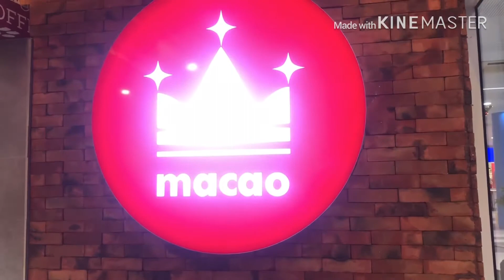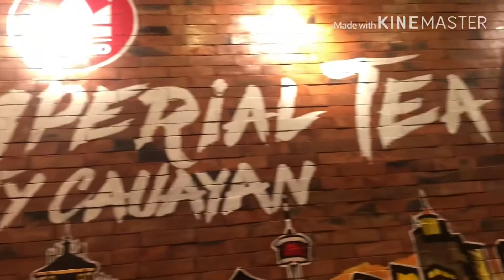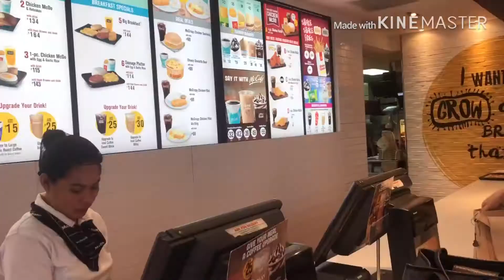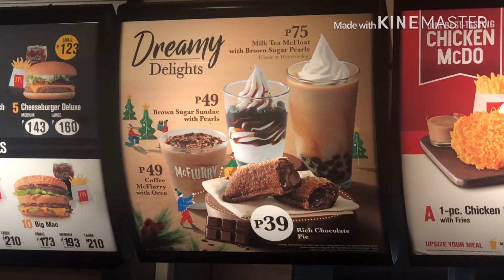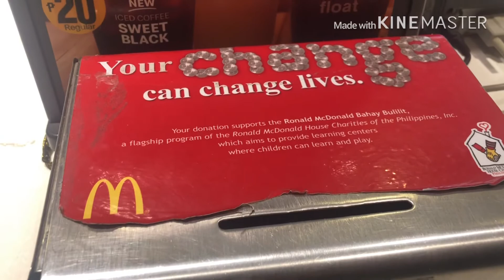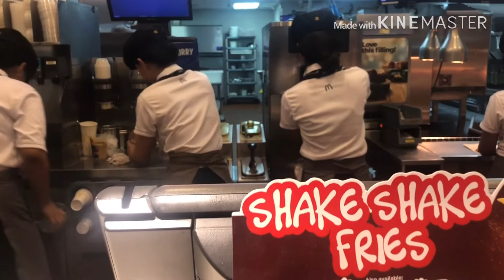MCDONALDS MILKTEA LASANG DOORKNOB VS MACAO IMPERIAL MILKTEA (CREAMCHEESE)(2019)